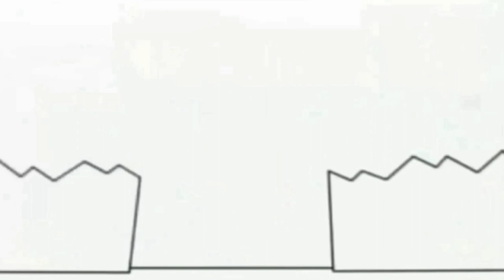3 лютого 2023 р.